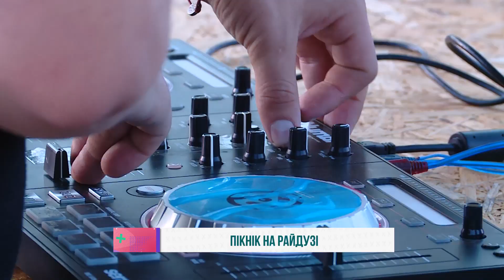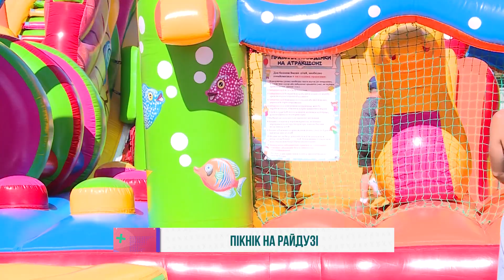ПІКНІК НА РАЙДУЗІ 2020. ФЕСТИВАЛЬ ВУЛИЧНОЇ ЇЖІ В ЗАПОРІЖЖІ.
Смачненько поїли, відпочили з сім’єю та дізнались кулінарні лайфхаки на цих вихідних мешканці Запоріжжя на фестивалі їжі. Самохіна Оля відвідала «пікнік на райдузі» та розкаже про подію у наступному сюжеті.